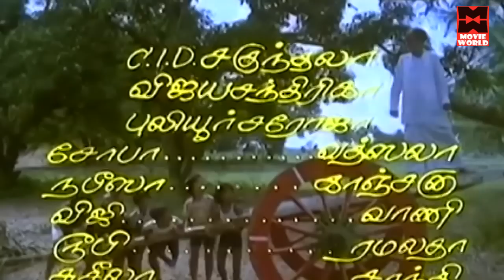Tamil Songs # Velai Illathavan Thaan Video Songs # Velaikaran # Rajini Hit Songs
Songs : Velai Illathavan Thaan Video Songs
Movie :  Velaikaran
Singer : Mano